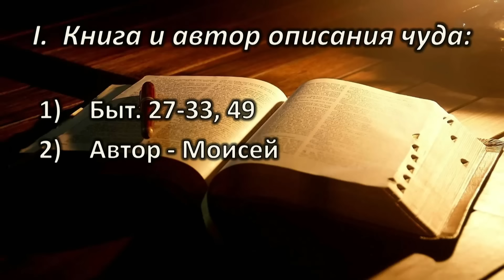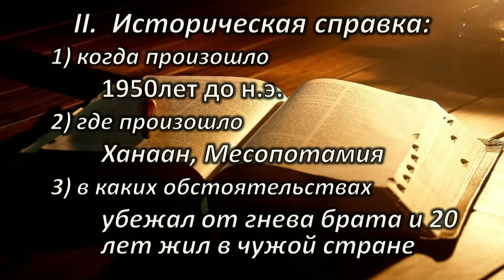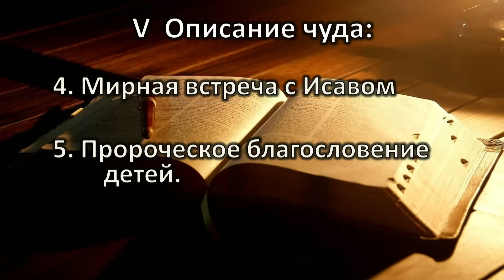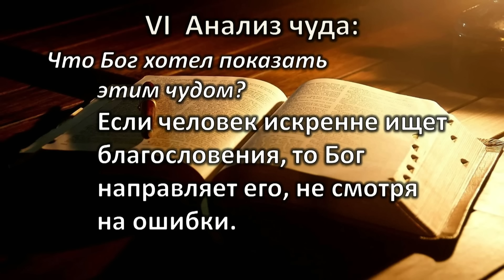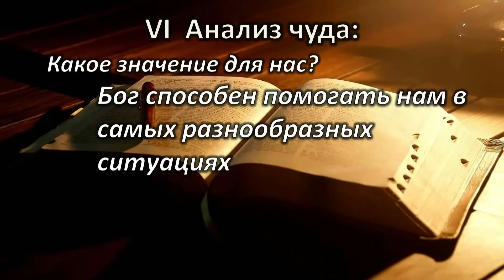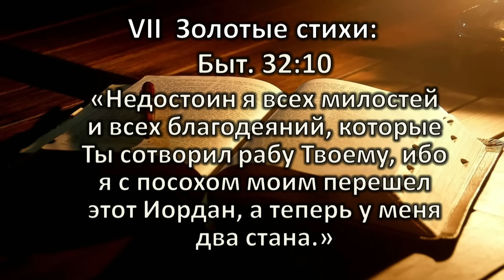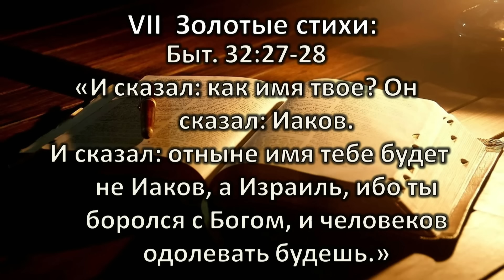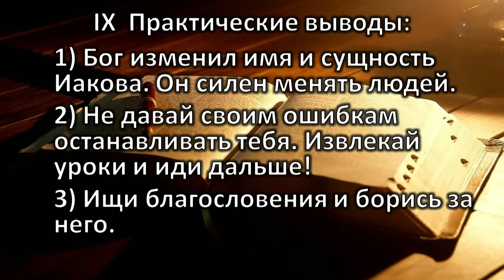Розбір Слова. "Чудеса в життя Якова"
Трансляція служіння Розбору Слова в церкві "Спасіння" за 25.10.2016 р. . "Чудеса в життя Якова"